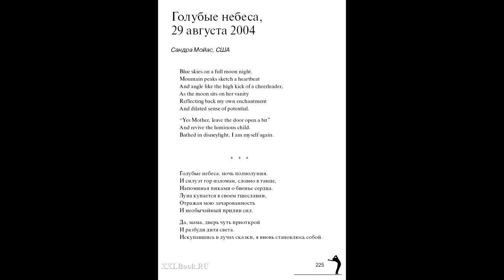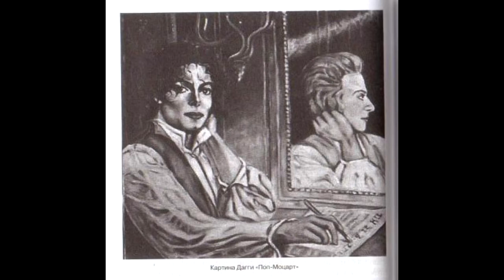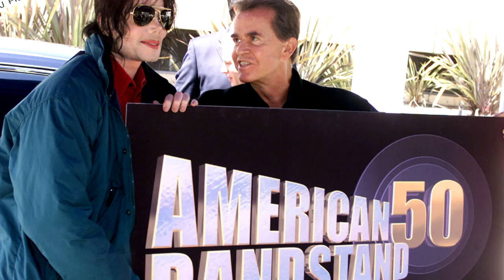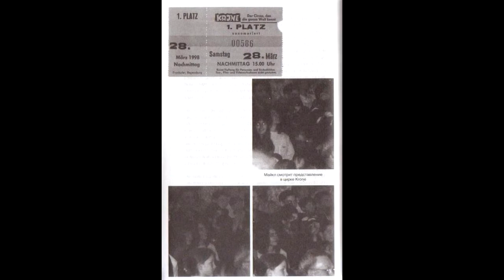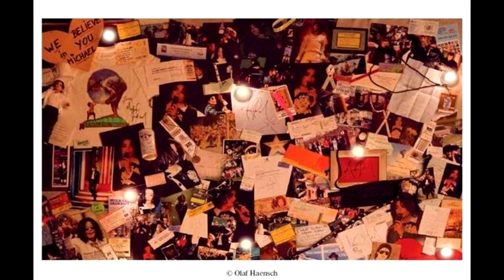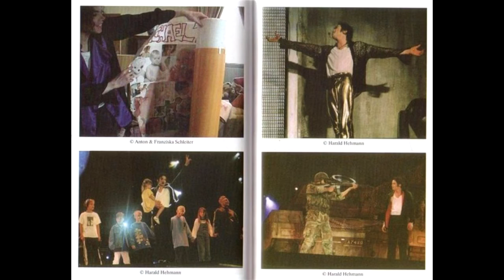Майкл Джексон Все дело в любви 3 Часть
По вопросам посылок пишите в сообщениях вконтакте или на эл.почту

Книга «Все дело в любви» составлена из историй, рассказанных поклонниками Майкла Джексона. Она повествуют о том, как фэны следовали за своим кумиром по всему миру и поддерживали его на протяжении многих лет, как встречались с Майклом за кулисами перед концертом и на съемках видеоклипов, беседовали с ним по телефону и у отелей и даже бывали в Неверлэнде. Эта книга – убедительное свидетельство того, каким огромным источником вдохновения был Майкл для своих почитателей. Истории написаны очень эмоционально: они вызывают улыбку и трогают до слез. Но главное, они излучают искреннее чувство любви. Эта любовь помогла Майклу пройти через самые трудные времена, и он всегда ценил ее и возвращал сторицей.
Майкл Джексон.
Одно это имя уже вызывает те или иные эмоции практически у каждого человека на нашей планете. На протяжении четырех десятилетий Майкл Джексон был на виду у всего мира. Его талант певца и танцора остается непревзойденным, а его музыка, выступления, фильмы и концертные туры произвели настоящую революцию в поп-культуре. О нем написано бесчисленное множество статей, репортажей, книг и эссе, авторы которых пытаются предложить свою оценку каждого штриха его профессиональной карьеры и (что, возможно, кому-то покажется интереснее) частной жизни. Что есть, то есть: о жизни Майкла Джексона написано очень много – правдиво и не очень. Так что же еще можно сказать о нем такого, чего не знает мир?

У этого человека, мифа, легенды есть и другая сторона. Это его поклонники. Карьера Майкла Джексона была бы совершенно иной, если бы не миллионы фэнов по всему миру, которые поддерживали его более сорока лет. Они были очень важны не только для Майкла Джексона-артиста, но и для Майкла-простого человека. Поклонники были с ним и в радости, и в горе и защищали его, когда пресса пыталась его очернить. Даже когда весь мир отвернулся от Майкла, он всегда мог рассчитывать на поддержку фэнов. Почему же они были так беззаветно преданы ему?

В этой книге собраны повести и стихи, которые не мог бы написать о Майкле Джексоне ни один журналист и ни один биограф. Эти тексты написаны поклонниками и друзьями Майкла. Они делятся с вами рассказами об уникальных отношениях, об особенной связи, которая существовала между ними и Майклом. Читая эти истории, вы узнаете Майкла Джексона таким, каким его не знает обычная публика, и поймете, почему фэны Майкла настолько преданы ему.

Дорогие поклонники МАЙКЛА ДЖЕКСОНА! АУДИОКНИГИ О МАЙКЛЕ  РАЗЛОЖЕНЫ ПО ПЛЕЙЛИСТАМ. (Смотрите по названиям).

братья Гримм,А.С.Пушкин,К.И.Чуковский,Г.Цыферов,Ирис Ревю, русские народные и мн.др. Каждая из них поможет Вашему ребенку научиться распознавать добро и зло, постигать жизнь на наглядных примерах.  Слушая рассказы о приключениях главных героев, дети учатся ценить любовь, честность, дружбу и доброту.
Сказки полезны не только детям. Повзрослев, мы забываем, что в конце  добро всегда побеждает зло, что все невзгоды нипочем, а прекрасная принцесса ждет своего принца на белом коне. Подарить чуточку хорошего настроения и окунуться в сказочный мир достаточно просто!